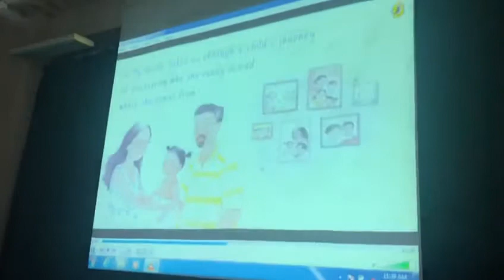In My Heart by Nandana Sen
Oxford Subscription Book Club: In My Heart Interactive Storytelling session, The Story Teller Bookshop, Kolkata, India